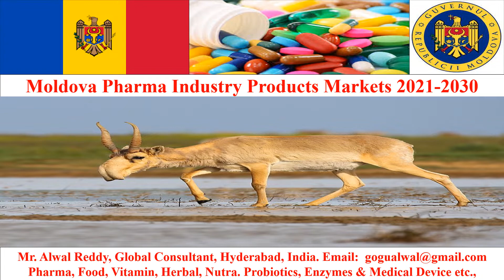Moldova Pharma Industry 2021 2030 CPHI DCAT Vitafoods FI Expo